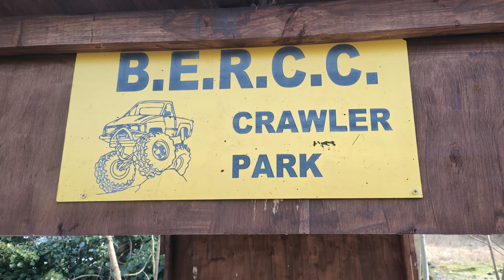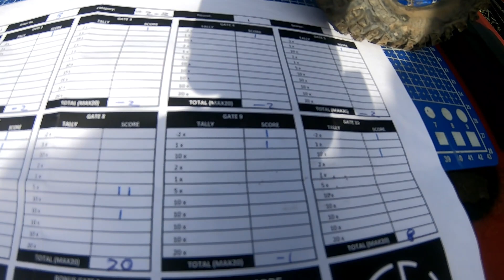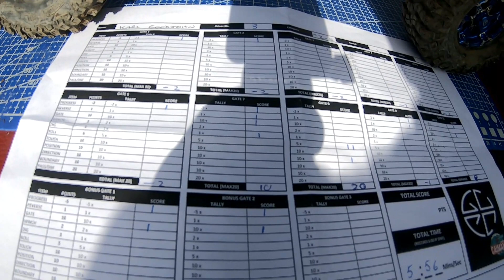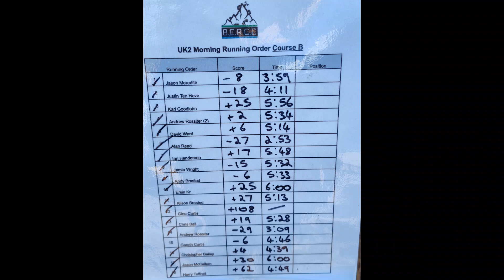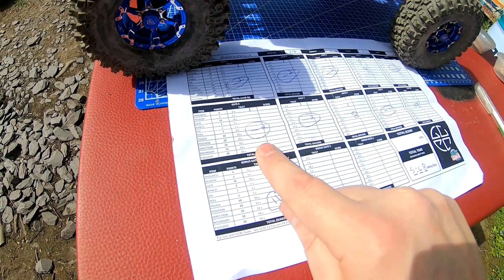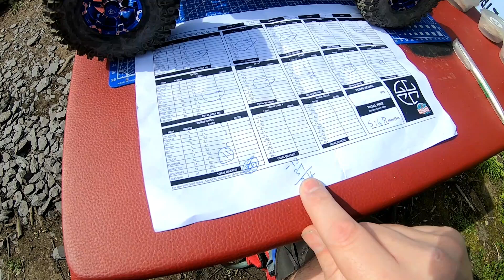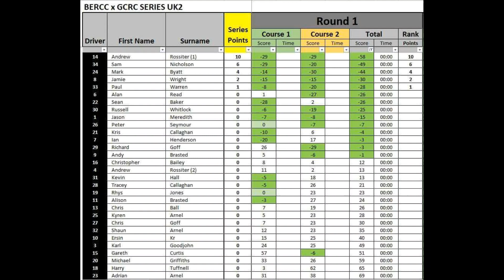Optimus Blue Ep 14 - GCRC Southern Series R1 @ BERCC (Ultimate Class 2 1/10th Crawler Build)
Greetings RC fans, Sharky here, and welcome back to Sharky's Garage. 14th April 2024 was Round 1 of the GCRC Southern Series Crawler Competition, at the BERCC in Bedford. Optimus Blue was entered in UK2 (Which used to be called Class 2, but is now called UK2 to define its difference from SORRCA rules. Hence UK2 as the ruleset published by GCRC through it GCRC Family page has been Widely Adopted throughout the UK as more "In Tune" with uk mindset) I did my 2 runs. I didn't do great.

Leave me a comment as to what you thought !

I couldn't do this without the support of some awesome people.

Franco Portelli - Your Gift of those awesome wheels and tyres for my "Class 2 Build, When you get round to it ! "  (you are as responsible for this as everyone else listed below)